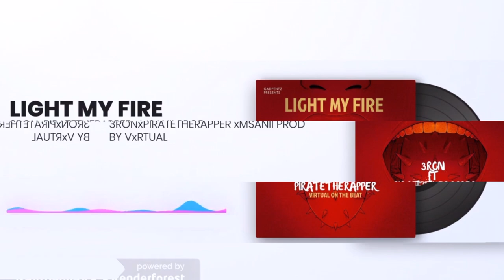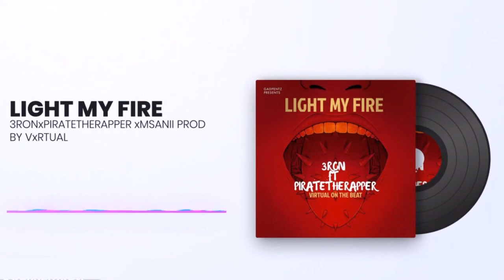LIGHT MY FIRE - 3RON x PIRATETHERAPPER x MSANII PROD BY VxRTUAL “OFFICIAL VISUALIZER”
The official visualizer

Performed by:

3RON x PIRATETHERAPPER  x MSANII

PROD BY DjViRTUAL